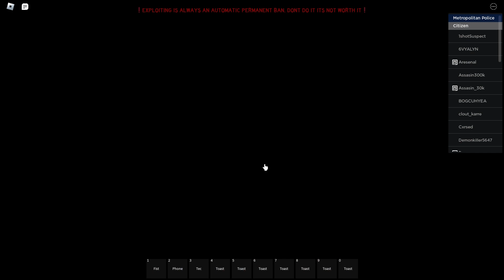Using the Tec-9 | South London 2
I used the Tec Nine in South London 2

Add me on Discord for a chance to appear in one of my videos
rgalive_06860